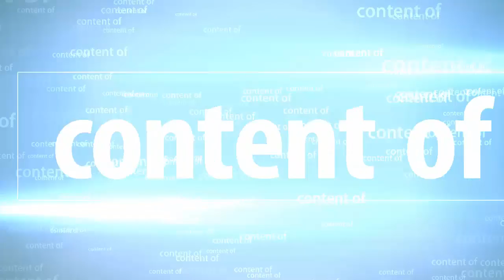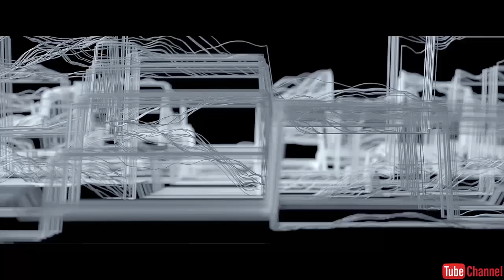OFFSET - ellen Evans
This film created for OffsetDublin19 is a celebration of the creative - the creative mind and the place a creative inhabits
The scarecrow is a symbol of creativity - all at once setting itself apart yet having a reason to be there. All creatives experience fear - yet this is not a film about fear. It’s about the fear people have to express themselves.

Thank you for supporting the channel. Thank you very much.